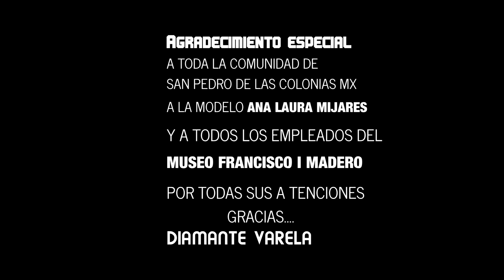DIAMANTE VARELA CANTAUTOR - SOLAMENTE CIERRA LOS OJOS (Video Oficial)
Producciones Tres Estrellas
Presenta: DIAMANTE VARELA
Tema: SOLAMENTE CIERRA LOS OJOS

DE HIDALGO - MEXICO, PARA EL MUNDO!!... EL DIAMANTE VARELA!!  (Percastegui)
Disponible Ya !!... en todas las Plataformas de Musica Digital.

Gracias A Toda La Comunidad De San Pedro De Las Colonias Por Sus Atenciones y Gracias!! a La Modelo ANA LAURA MIJARES Por Su Participacion.

Productor Ejecutivo: Victor Peña
Ing.Musical: @endofwintervic
ING.VIDEO: Jorge Aguilar
Modelo: ANA LAURA MIJARES
Idea: Axel Peña
Realizado En: San Pedro De Las Colonias Mx